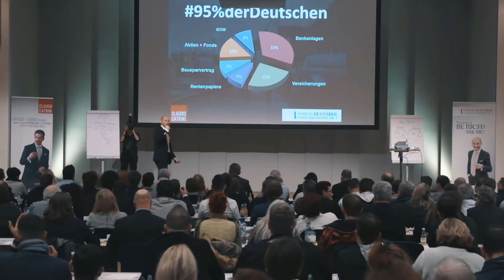So im Lockdown Geld verdienen - Tobias Rethaber - Cashflow Experte Nr. 1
Wie kannst Du Geld verdienen im Lockdown?

Wir haben aktuell herausfordernde Zeiten und es sieht eher danach aus, dass sich die Lage mehr und mehr zuspitzt.

Im Jahr 2008 war der bisher größte Crash. Durch diesen Crash haben 23.000 Unternehmen weltweit Kurzarbeit angemeldet. Durch die Corona-Pandemie haben jetzt schon 650.000 Unternehmen Kurzarbeit angemeldet, fast die 30 fache Menge.

Auf der anderen Seite haben die Top 10 der Forbes Liste im ersten Lockdown ihr Vermögen um 800 Milliarden Dollar gesteigert.

Schau Dir mein Video dazu an und Du erfährst, welche Fähigkeiten Du konkret beherrschen musst, um im Lockdown Geld verdienen zu können.

PS: Der heutige Cashflow Tipp ist nur ein kleiner Einblick. Sei morgen in meiner Facebook-Gruppe um 20 Uhr live dabei, dort habe ich über eine Stunde Highclass Content für Dich vorbereitet.